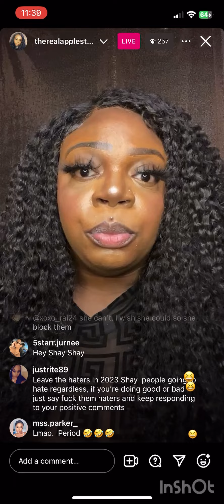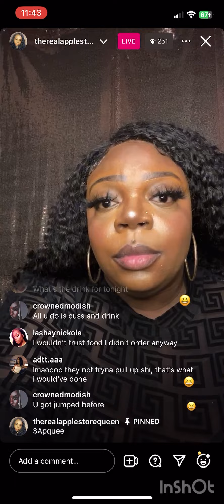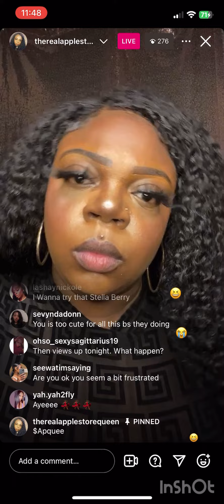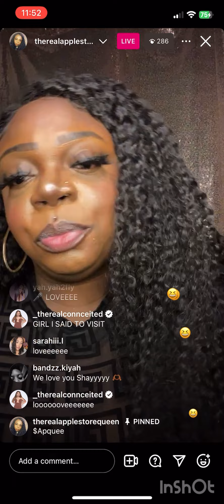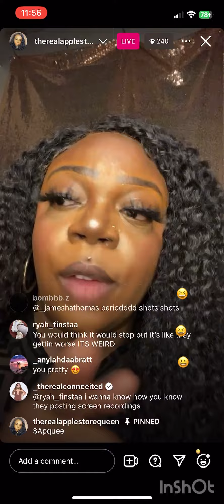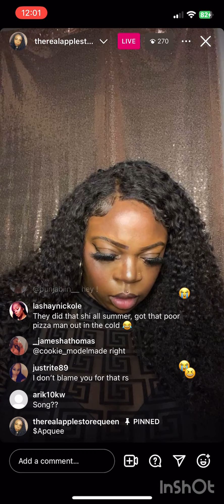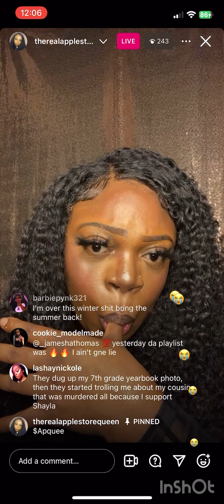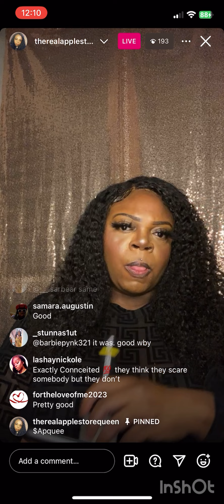January 2 2024| Pt. 3 • I wonder how many of her supporters are still gonna put up with her in 2024